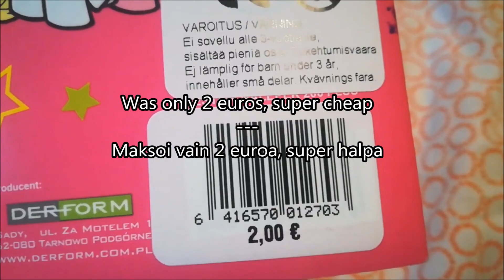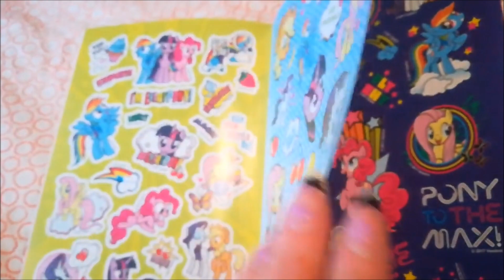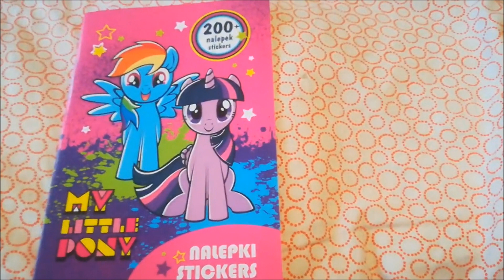My little pony stickerbook with +200 stickers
Bought this My little pony sticker book with +200 stickers from Tokmanni few days ago :3. It also has some pictures for you to color so it doubles as coloring book, kinda.
Ostin tän My little pony tarrakirjan jossa on +200 tarraa tokmannilta jokunen päivä sitten :3. Siinä on myös kuvia joita voi värittää joten tavallaan se on myös värityskirjakin.